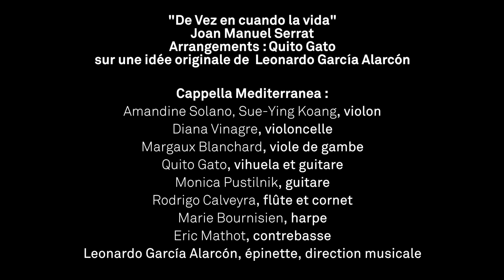De vez en cuando la vida, Joan Manuel Serrat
Mariana Flores, Soprano
Arrangements : Quito Gato
Sur une idée originale de Leonardo García Alarcón

Orchestre
Amandine Solano, Sue-Ying Koang, violon
Diana Vinagre, violoncelle
Margaux Blanchard, viole de gambe
Quito Gato, vihuela et guitare
Monica Pustilnik, guitare
Rodrigo Calveyra, flûte et cornet
Marie Bournisien, harpe
Eric Mathot, contrebasse
Leonardo García Alarcón, épinette, direction musicale

Images: Leonardo Pietromaria Aloi
Genève, le 19 janvier 2018

De vez en cuando la vida
Nos besa en la boca
Y a colores se despliega
Como un atlas,
Nos pasea por las calles

En volandas
Y nos sentimos en buenas manos;
Se hace de nuestra medida,
Coge nuestro paso
Y saca un conejo de la vieja chistera
Y uno es feliz como el niño
Cuando sale de la escuela.

Toma conmigo café
Y está tan bonita que
Da gusto verla.
Se suelta el pelo y me invita
A salir con ella a escena.

Se nos brinda en cueros
Y nos regala un sueño
Tan escurridizo
Que hay que andarlo de puntillas
Por no romper el hechizo.

Afina con el pincel:
S enos eriza la piel
Y faltan palabras
Para nombrar lo que ofrece
A los que saben usarla.

Nos gasta una broma
Y nos despertamos
Sin saber qué pasa,
Chupando un palo sentados
Sobre una calabaza.